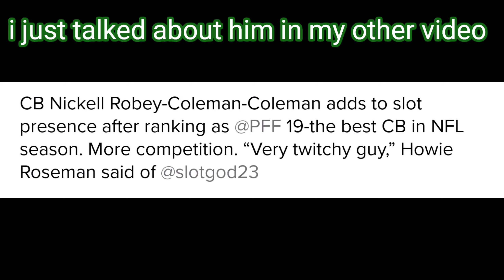Philadelphia Eagles: signed Nickell Robey-Coleman prove it deal